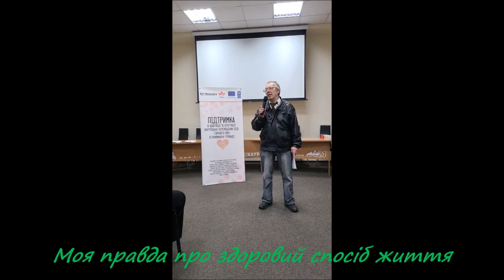Моя правда про здоровий спосіб життя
ТЕД-конференція в конференц-залі бізнес-центру "Єлісаветград" 18 травня 24 року.
ТЭД-конференция в конференц-зале бизнес-центра "Елисаветград" 18 мая 24 года.
TED-conference in the conference hall of the Yelisavetgrad business center on May 18, 2024.
"Как улучшить свой образ жизни: советы по здоровому образу жизни"

или

"3 простых шагов к здоровому образу жизни: начни сегодня!"

Однажды тёплым зимним утром я стоял на троллейбусной остановке. Погода была прекрасная – моросил небольшой дождик и дул лёгкий ветерок. Но, посмотрев на окружающих людей, я ужаснулся! Все они были мрачными, хмурыми и серыми. И вдруг я понял, что недавно я был таким же, как они. И тогда я принял решение, которое изменило мою жизнь. Я решил радоваться жизни!
Перед этим тыщу лет тому назад я прекратил табакокурение, употребление алкоголя и матерных слов. Благодаря здоровому образу жизни началась восстановление многих жизненных процессов, но мысли остались прежними… И только взгляд на несчастных людей помог осознать необходимость перемен в голове, а не только в теле.
Прошло 100 лет… И вот ко мне за советом пришел человек далёкий от моих взглядов на жизнь, а иногда даже и с противоположными. И начал рассказывать, как тяжело ему жить. Когда я начал объяснять ему, что ему нужно изменить в жизни, он начал мне рассказывать, что это невозможно. Он согласен что-то изменить, но только то, что он считает правильным. То есть, по сути ничего не меняя.
Есть одна гениальная мысль, которую я придумал сам и иногда вспоминаю.
Никто не любит правду, начиная с меня!
Вот и в данном случае я понял, что человеку нужно сочувствие, а не перемены для улучшения качества жизни.
Поэтому я беру на себя смелость сказать вам правду, а уже от вас зависит, берёте ли вы её к руководству или нет. Если вы выслушаете эту правду и не обидитесь, то вы можете сделать правильные выводы. Например, никогда больше с этим человеком не общаться, или что-то изменить, начиная с себя. Или пойти в «Возраст счастья»! Но сначала надо выслушать горькую правду! Мою, конечно! Потому, что у каждого она своя. А вы можете найти свою или не искать, если вас так устраивает. Правда – это личная ответственность за вашу неповторимую жизнь.
ЗОЖ – это не самоцель, это призыв к изменению жизни! Итак, три моих простых шага.
1. Бросил пить, курить, ругаться, начал ЗОЖем заниматься. Если спросить любого человека, от чего зависит его здоровье, то все скажут, что, во-первых от экологии, во-вторых, от генов и в-третьих, от поведения самого человека. На самом деле всё совершенно верно, но наоборот. Гены и экология – на десятом месте, а поведение – на первых девяти. Таким рассуждением нормальный человек перекладывает ответственность за свое здоровье на окружение или на себя.
2. Похудел на 10 килограмм. После того, как я начал вести жизнь праведника, я потихоньку начал толстеть. И за 13 лет я поправился на 15 килограмм. В прошлом году я осознал эту проблему и поставил себе задачу вернуть нормальный вес. За год я стал легче на 10 килограмм и продолжаю выполнять задачу. Надеюсь в этом году выйти на нормальный или идеальный вес. Моя методика проста: ежедневное похудание на 30 грамм. Утром встал на весы и, если нет запланированного веса – никаких завтраков, обедов или ужинов, вместо них прогулка до достижения запланированного веса. Бывает за день стаю на весы 5 раз и больше. Конечно, тяжело, бывают и нарушения, но в итоге результат есть.
3. Начал радоваться жизни. Тут мне помог Данила Карнегенко и его сочинение «Как перестать беспокоиться и начать жить». Рекомендую. Чтение лёгкое, но главное практика и не всем оказывается по зубам. Шутка! Попробуйте, не пожалеете!
4. Никакой врач не даст вам здоровья. Успех лечения на 20% зависит от врача, а на 80% от пациента. Можно вылечить только обострение болезни, но не саму болезнь. Мои ученики и ученицы по ЗОЖу начинали с малого – ставили на смартфон программу «Google Fit», настраивали под себя и дальше только уточняли детали. Желаю здоровья и удачи обязательно, потому, что у кабанчика здоровье было, а удачи не было и вы все знаете, что с ним сделали!